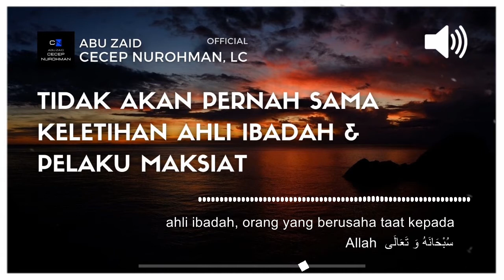Tidak Akan Sama Akhir dari Orang yang Taat dan Ahli Maksiat